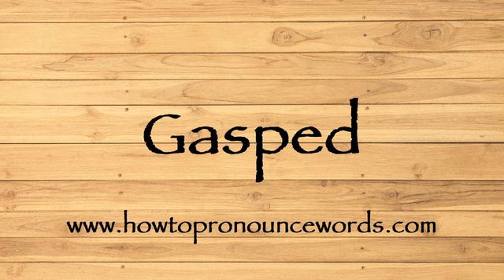How To Pronounce Gasped ? How To say Gasped New Video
To learn about "how to pronounce Gasped in american english" topic , please

Our video is all about "how to say Gasped in english" subject   but we   try to cover the   subjects:

-how to pronounce Gasped in english

-how to pronounce Gasped in british english

-how to pronounce Gasped correctly

Take a deep breath and see the following video about how to pronounce Gasped in english

how to pronounce Gasped in american english is a WARM subject and I did my best to produce a YouTube video around this subject

That brings me to the end of the video, however if you desire more complimentary "how to pronounce Gasped " pointers, visit our